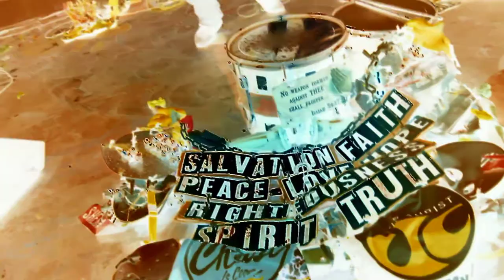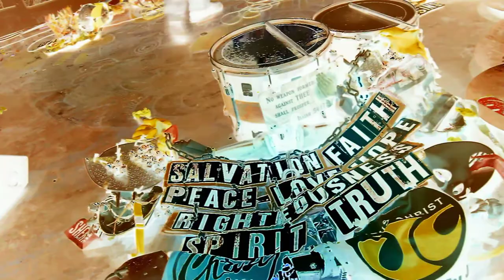SPNF 6 - Clang Quartet - part three - Day 2